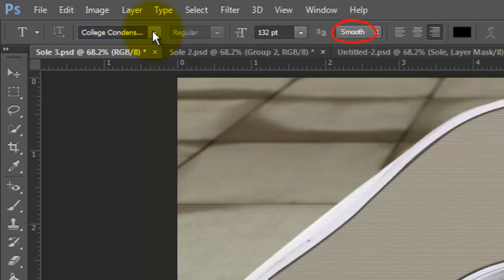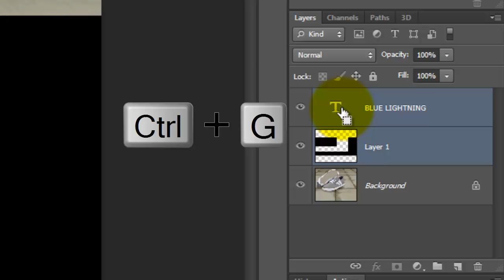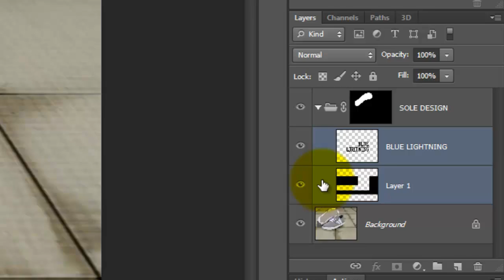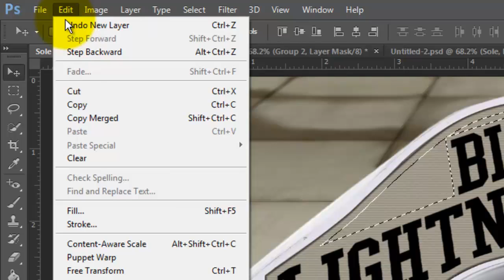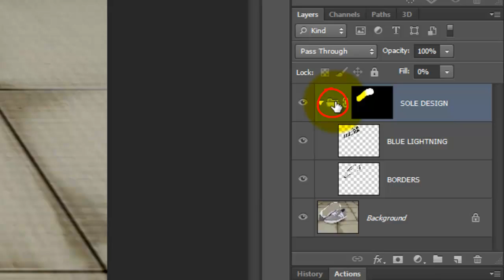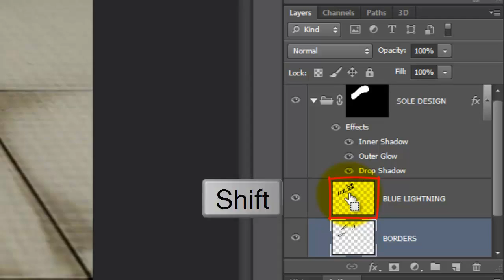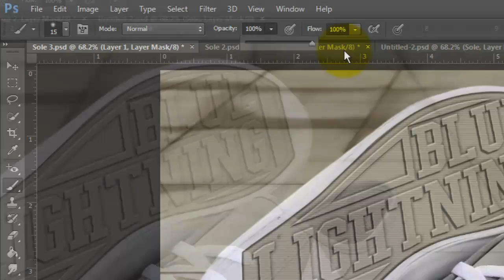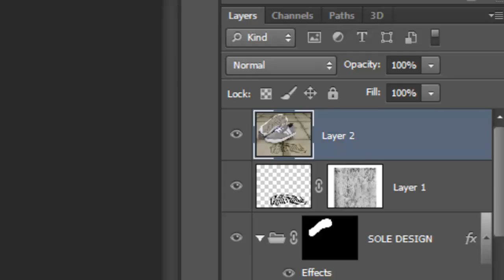Photoshop Tutorial: How to Make a Custom, Shoe Print Design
Photoshop CS6 Extended tutorial showing how to make your own custom, shoe print and sole.